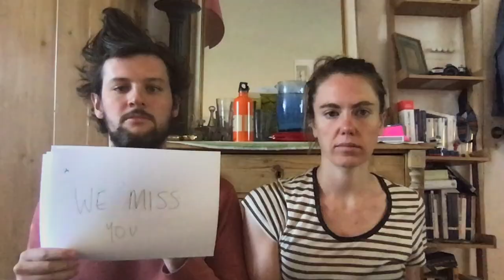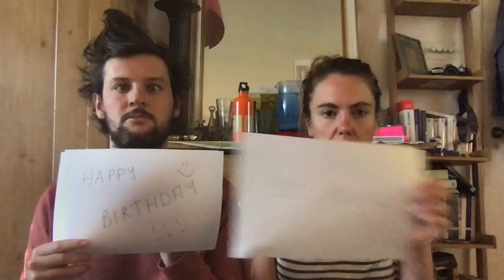KLAAS Lockdown birthday MOVIE 2020